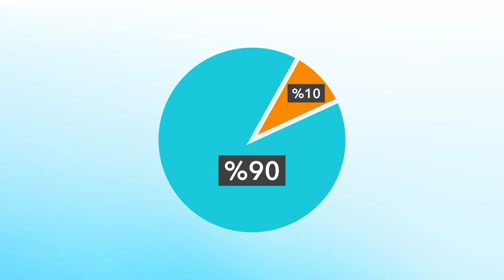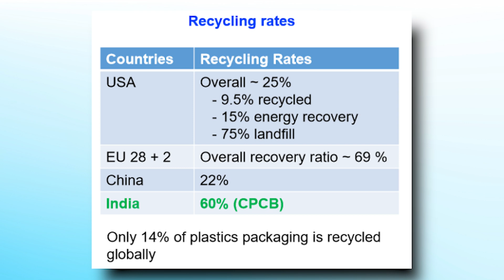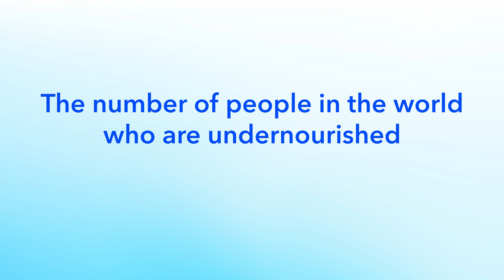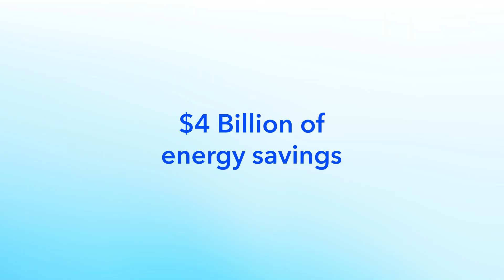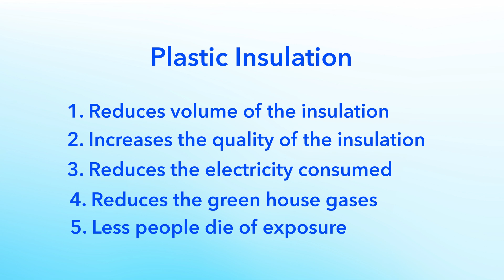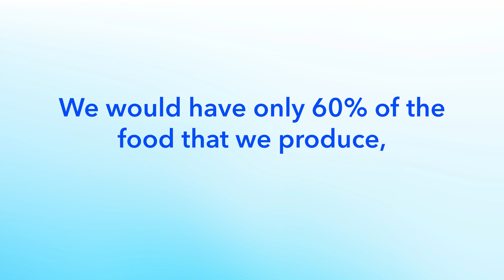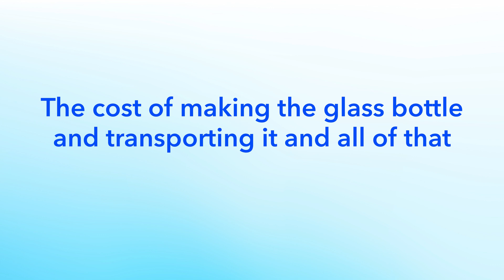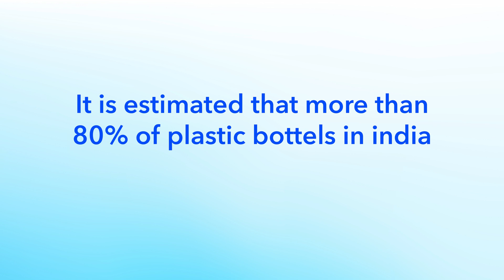Is Plastic Good or Bad? The Answer is Not What You Think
Many people believe that plastic should be banned because it is bad for the environment. But is it true? Would we have a better environment, systems and lifestyle without the use of any form of plastic? The answer will shock you.

I have the data and research with me to explain if plastic is the villain that everyone makes it to be. Or is it the anti-hero that has dark sides but also does immense good to society? Let's find out if plastic is good or bad, are plastic bottles or plastic bags harmful and should be banned in India or anywhere in the world.

Chapters:
00:00 Plastic & India
00:20 Plastic bad
02:35 Plastic good
05:25 A world without plastic
06:40 Thermal insulation & pipes
07:40 Banning plastic
10:55 Cotton & paper bags
12:48 The best case
12:40 Conclusion